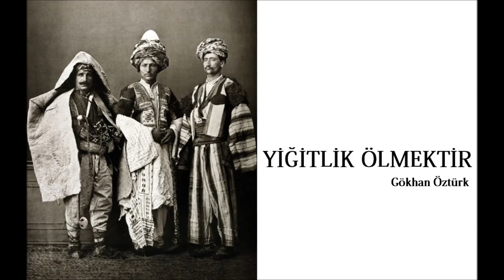YİĞİTLİK ÖLMEKTİR ( şiir dinle , video , klip izle , edebiyat , sesli kitap ) BAŞIBOZUKLAR 51/35